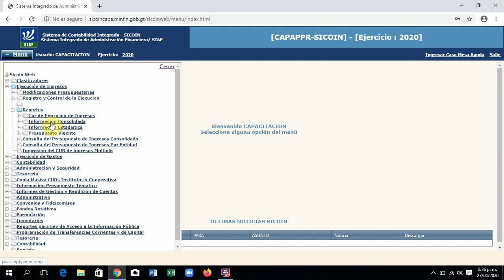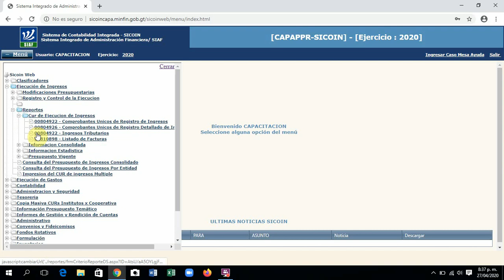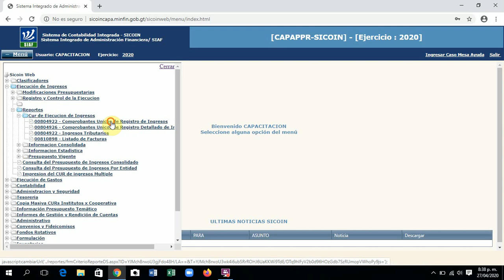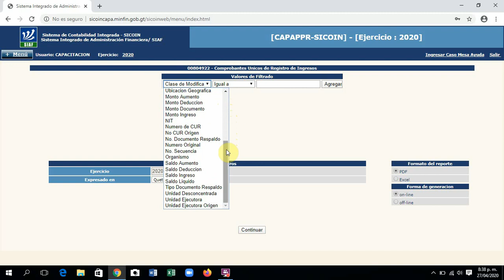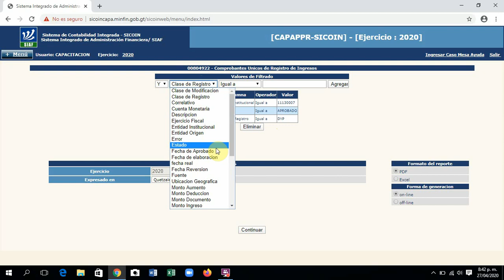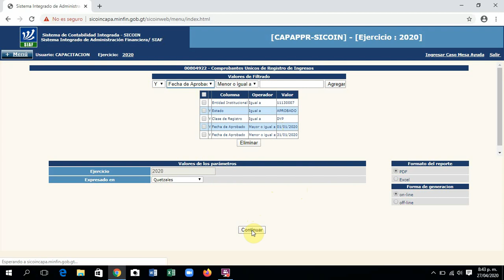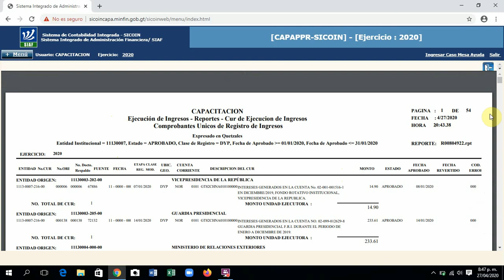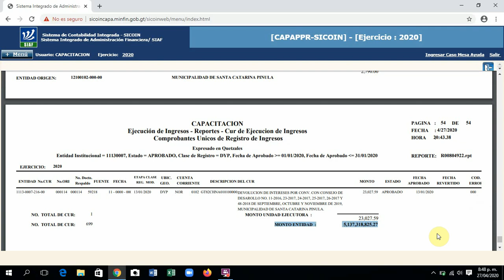Cur de Ingresos Sicoin